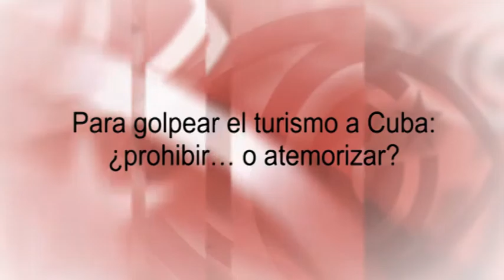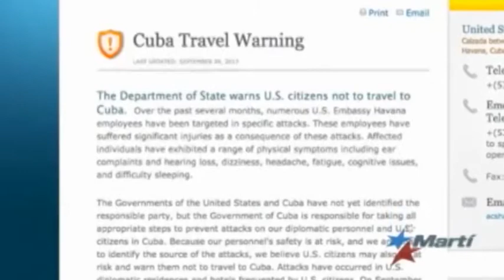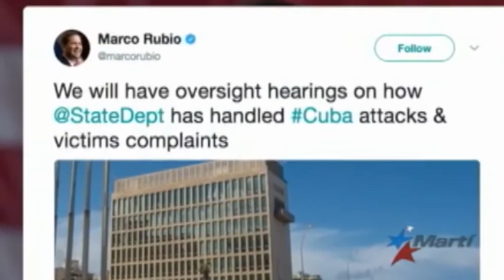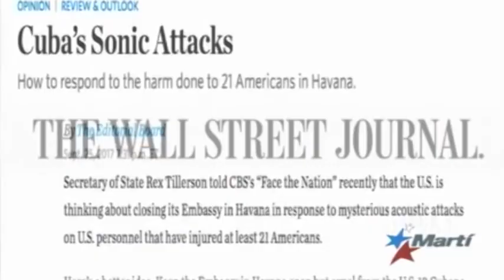Para golpear el turismo a Cuba: ¿prohibir… o atemorizar?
(+Italiano/English/Français/Portugués/ Deutsch)

Per colpire il turismo verso Cuba: proibire... o spaventare?
Um den Tourismus nach Kuba zu treffen: Ihn verbieten? oder Ängste hervorrufen?
Pour frapper le tourisme à Cuba : interdire… ou effrayer?
Hitting Cuban tourism: forbid… or scare?
Para golpear o turismo a Cuba: proibir... ou atemorizar?

Marco Rubio y los halcones republicanos saben que regresar a la prohibición completa de viajar a Cuba, mantenida durante décadas, sería altamente antipopular. Todo parece indicar que, ahora, la táctica elegida es llevar el miedo a los hipotéticos visitantes. Y para ello cuentan con la ayuda, consciente o inconsciente, de potentes agencias y medios internacionales.